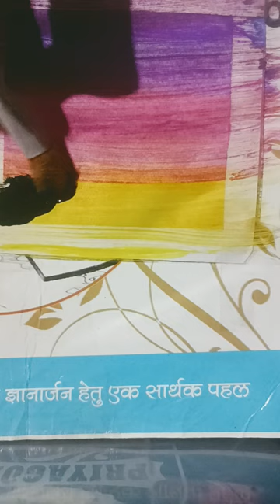very easy painting#alif abbasi